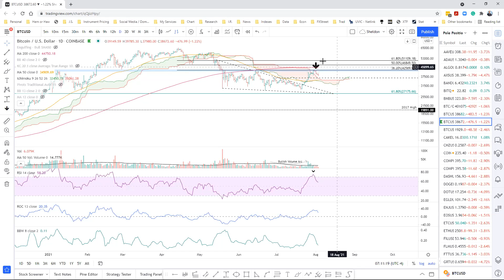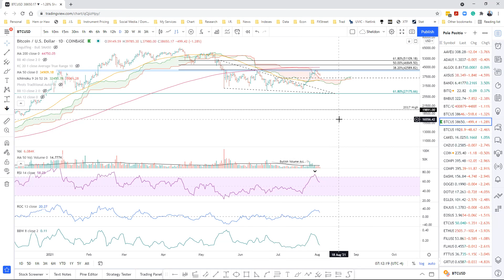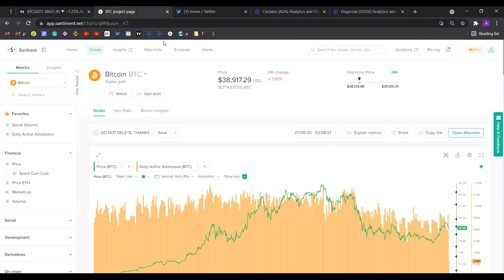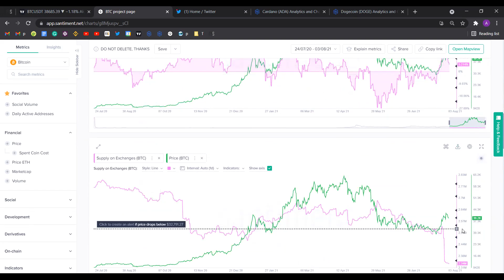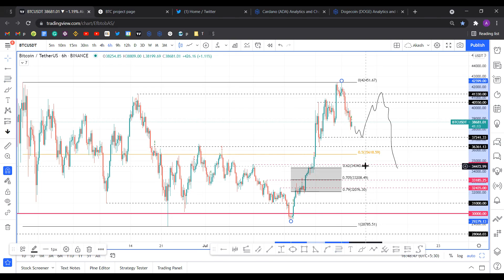Bitcoin to resume bull run after crypto exchanges see massive BTC outflow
A brief technical and on-chain analysis on Bitcoin price. Here, FXStreet's analysts evaluate where BTC could be heading next as it seems bound to correct before surging.